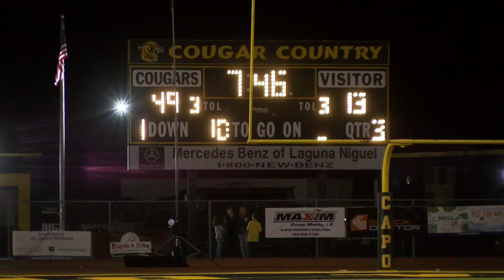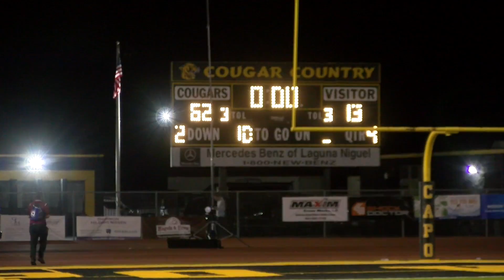All Access: Capistrano Valley Christian dominates on homecoming night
CVCS defeated Mark Keppel 62-13 on homecoming night. Eagles quarterback Tyler Henry had 5 touchdowns. Take an all access look as head coach Rick Curtis is mic'd up! Video by Jonathan Khamis.